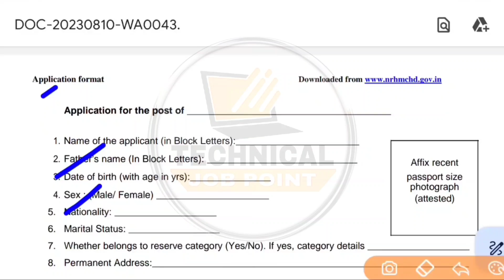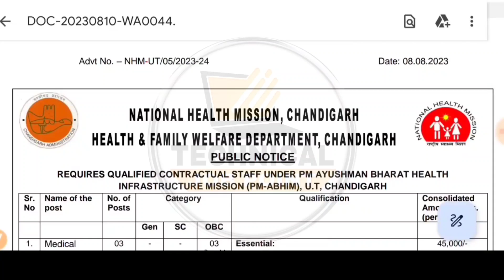nhm chandigarh bharti 2023 | Punjab hospital staff vacancy 2023 | Punjab paramedical jobs | govt job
Content Cover:-
Bfuhs MPHW Jobs 2023
ANM Male Female bharti
Clinic Assistant Vacancy 2023
Punjab mohalla Clinic Recruitment 2023
mohalla Clinic Bharti 2023
NHM mohalla Clinic Vacancy2023
bfuhs mohalla Clinic Jobs 2023
bfuhs recruitment 2023
Punjab staff nurse jobs 2023
Bfuhs Hospital Job